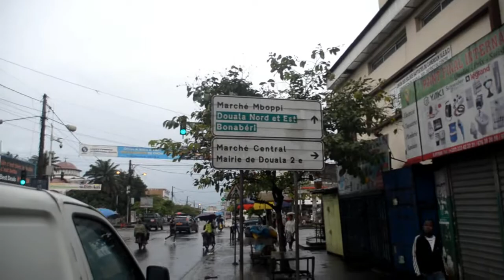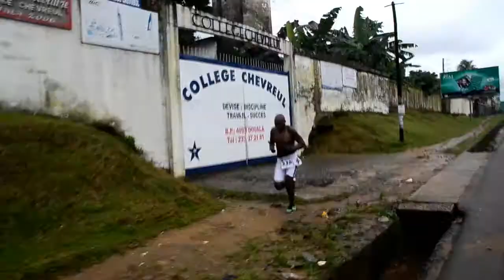20 September 2020